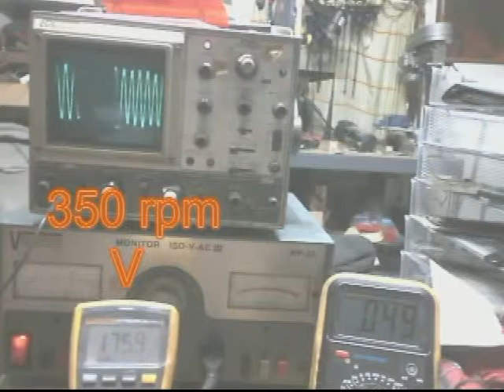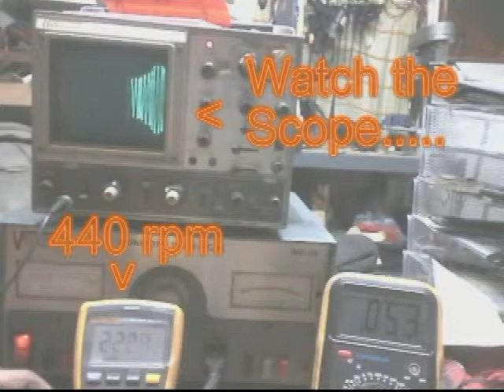SEG-MEC 16B--Fail-broke.mp4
update 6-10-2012---I now wrapped the "other" roller with the insulated copper flashing,and apparently no problems now of breaking stands.The copper wrap seems to act as a damper (eddy currents),else the roller vibrates-runs free.All Aluminum stand also acted as a damper but had a tendency to bend hitting core. this is preliminary,but I have pulled 1.8 amp @ 320 rpm with 2 rollers.

    Repaired more bearings in hub,now using 12 turns (6 turns CW on top of 6 turns CCW--series conn.) of 2",12AWG, insulated copper (stripped from a .15 mH inductor )around core.This test is using only 2-(2 x 1") rollers on my new wooden stands.1(one) roller is copper wound (survived),the other---not so lucky.
     I do not know why the sine pattern shrinks then grows (CW-CCW core winding?),I also get that field "hammering" despite the rollers are aligned with the core mags.
Got to 440 rpm and POW...launched a roller .5 meter behind my back ,across 3m. of floor, about 15 meters / sec.Seen sparks fly...wooden stand broke...I tried this again with another wood stand,exact same results and readings.The copper wound roller survived,and the others both broke at the top in the same place [(where the top pin is anchored)...vibration?].
I guess its back to Aluminum stands or a stronger wood design. Super Glue still holding after all that.